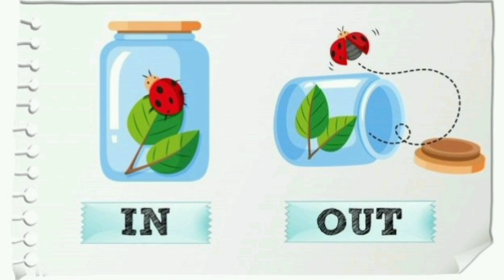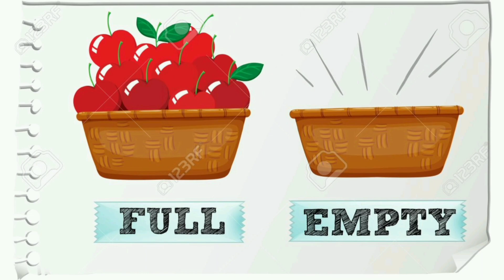English Opposite words | Opposite words kids video